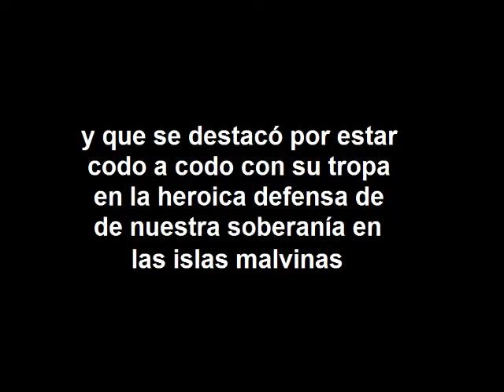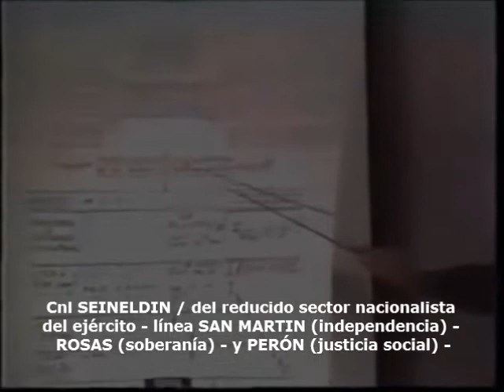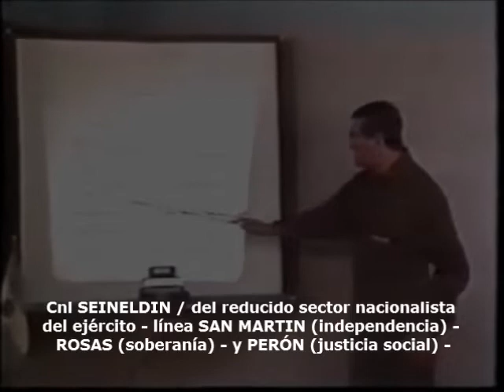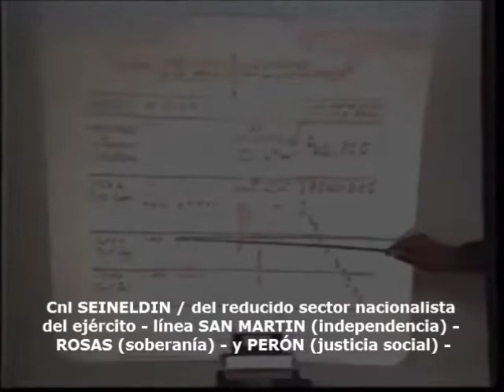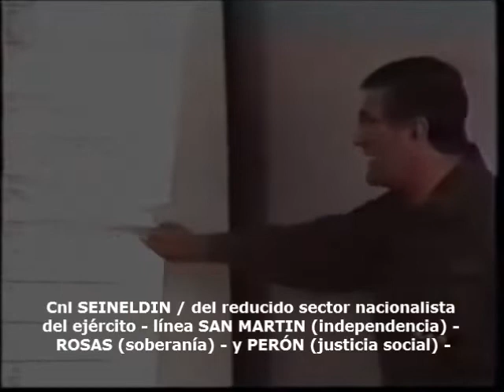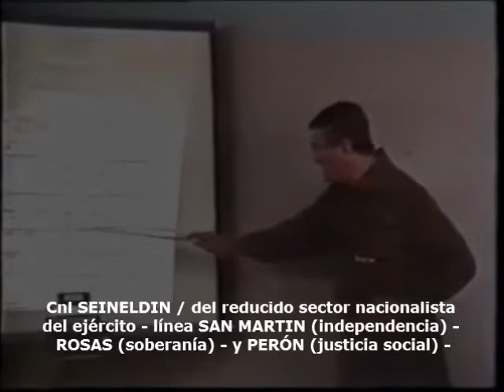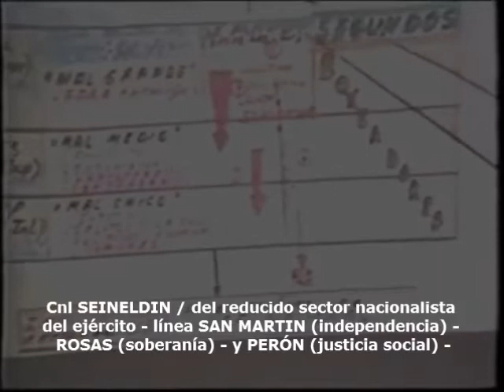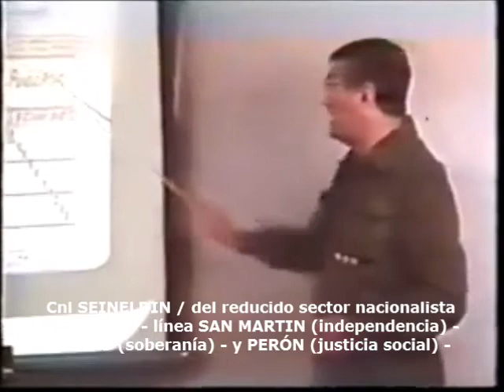Argentina y su diseño desde el exterior.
Gravado en 1987. más información:
-Diferencias fundamentales entre la esencia filosófica
del LIBERALISMO
y de la DOCTRINA SOCIAL de la Iglesia CATOLICA
+ Francisco : Los cuatro principios para la construcción de un Pueblo –
Juan Manuel de Rosas en la Evangelli Gaudium: